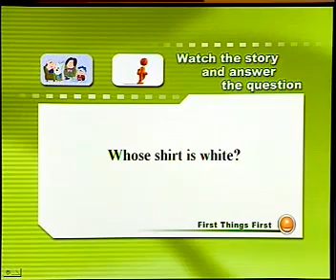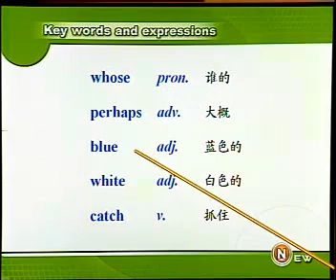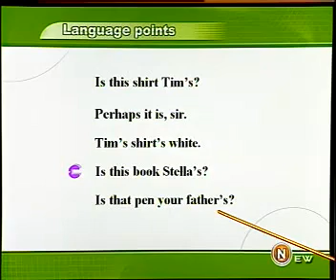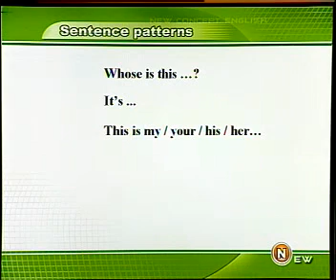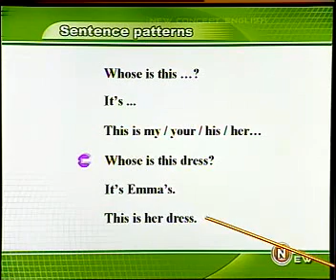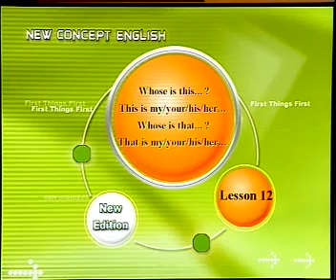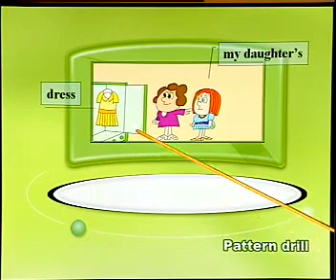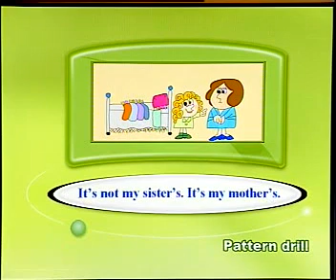Book1 011www TopSage com]